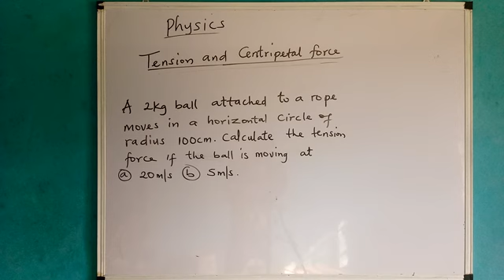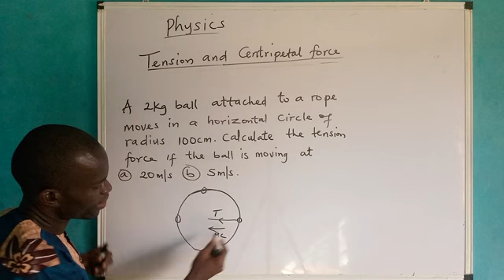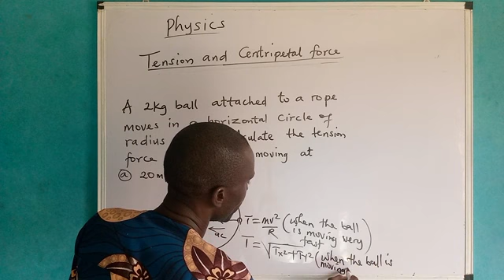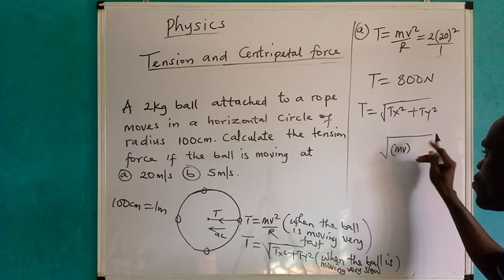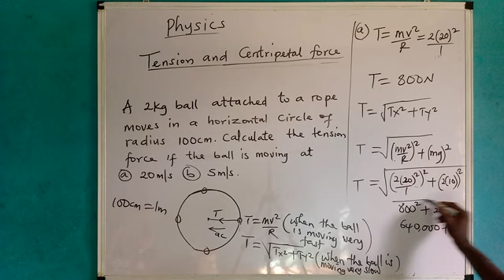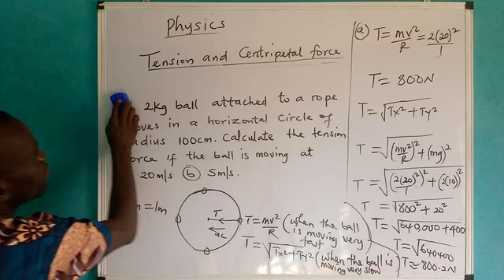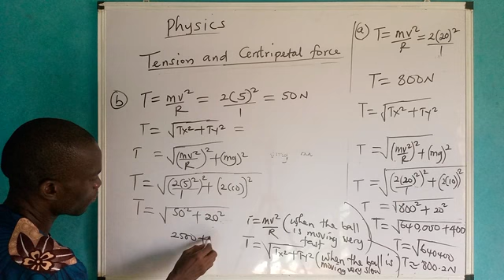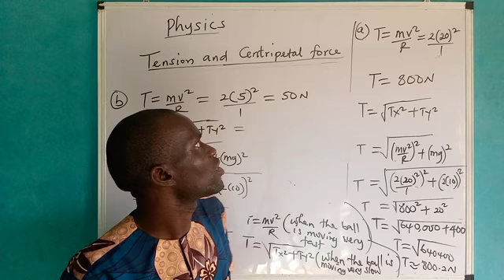CALCULATION ON TENSION AND CENTRIPETAL FORCE– Example 6